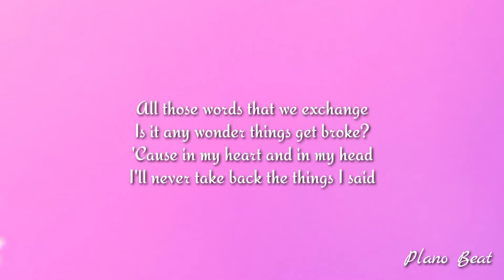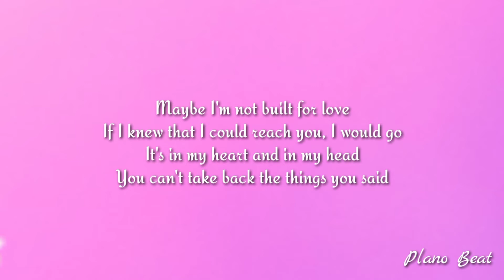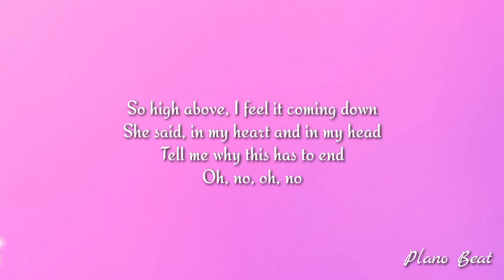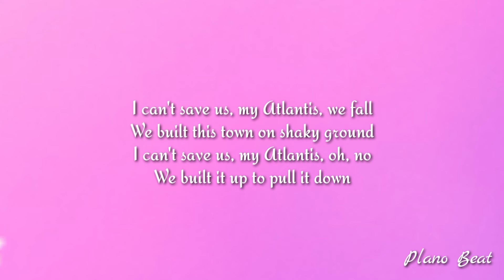Seafret - Atlantis (Lyrics)